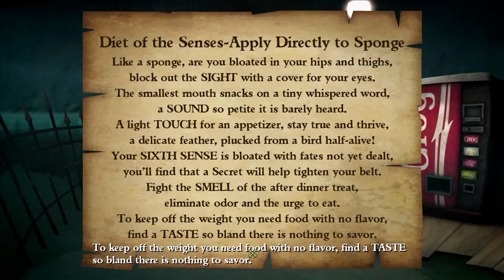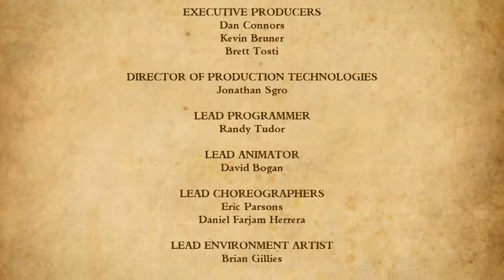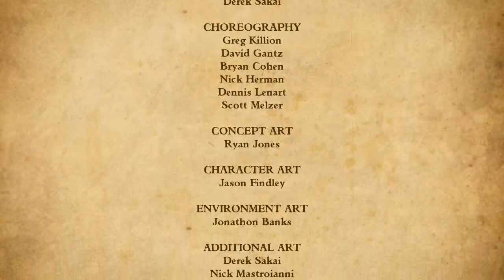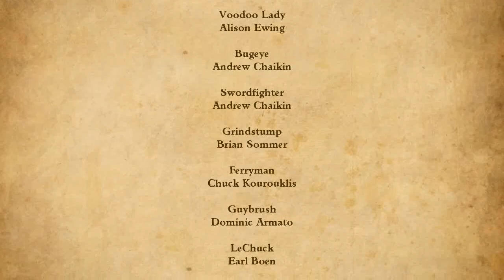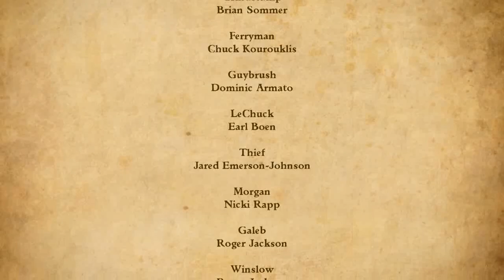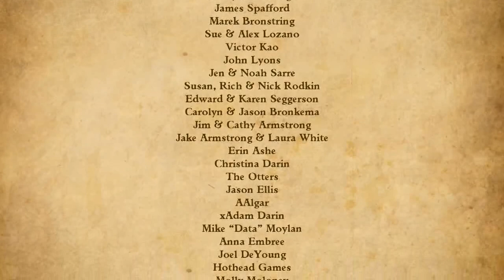Tales of Monkey Island Chapter 5: Rise of the Pirate God 03 ร่วงหล่นไปซะ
Tales of Monkey Island: Complete Season